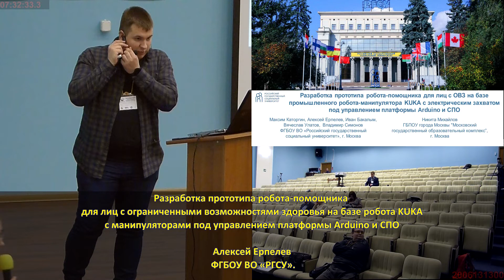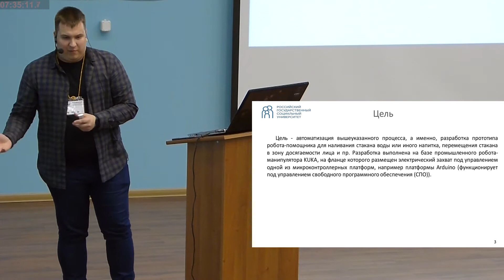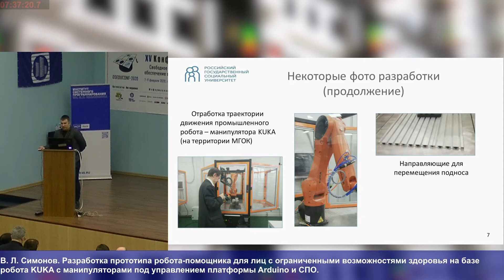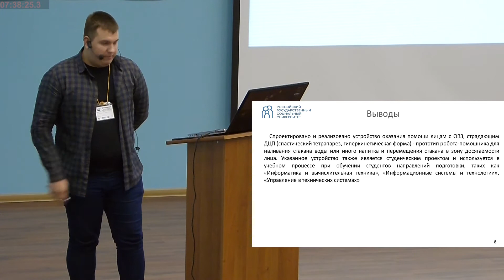Разработка прототипа робота-помощника для лиц с ограниченным … управлением платформы Arduino и СПО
Разработка прототипа робота-помощника для лиц с ограниченными возможностями здоровья на базе робота KUKA с манипуляторами под управлением платформы Arduino и СПО (Алексей Ерпелев, OSEDUCONF-2020)
* Алексей Ерпелев

В последние годы значительное внимание уделяется лицам с ограниченными возможностями здоровья (ОВЗ),
существенным этапом здесь является введение ФГОС ОВЗ←ref name="r1"→Письмо Министерства образования и науки РФ от 11 марта 2016 г. № ВК-452/07 «О введении ФГОС ОВЗ»
←/ref→. Для некоторых из таких лиц (например, для лиц, имеющих
диагноз ДЦП, со спастическим тетрапарезом, с сильными гиперкинезами, а также смешанной формой) является проблемой
налить стакан воды, а также взять его в руки и выпить, из-за опасения расплескивания. Поэтому указанным лицам
необходимо оказание соответствующей помощи.